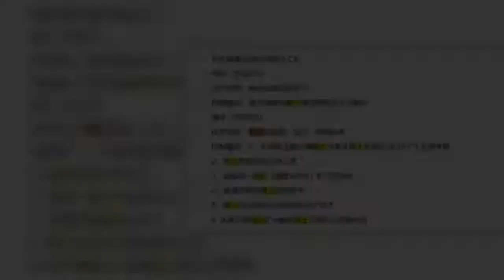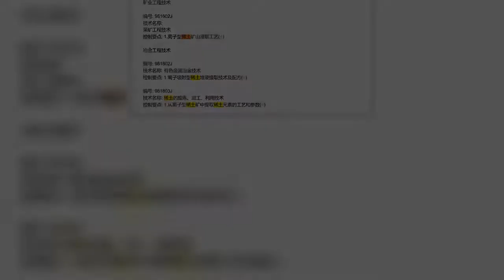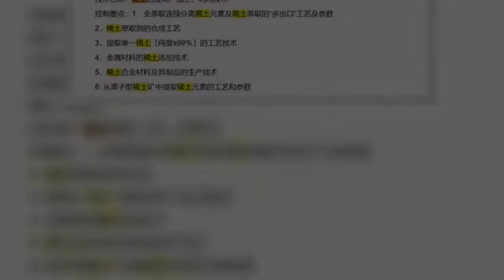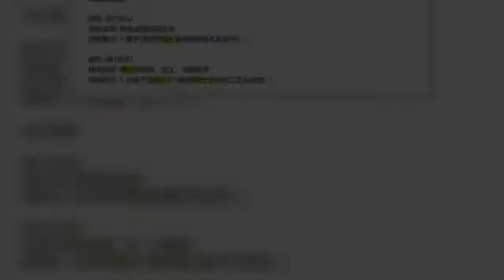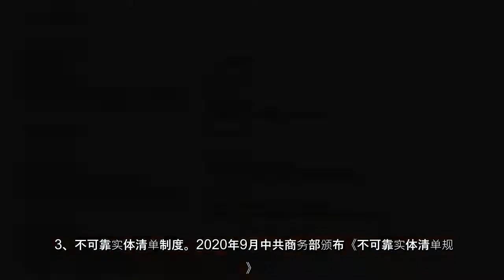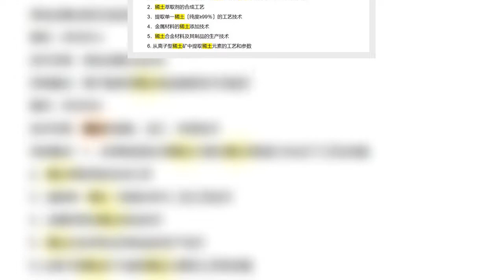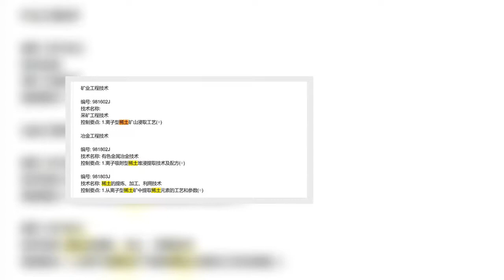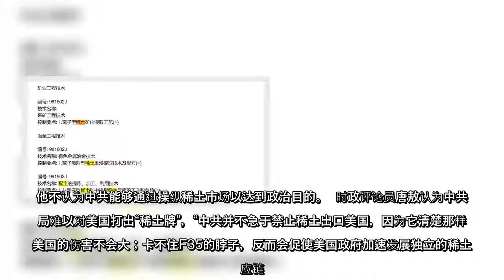美中紧张局势使得F35战机等先进武器成为对峙中的重要砝码。而中共近年来在出口管制领域的系列动作令外界关注，有尖端武器命门之称的稀土，是否成为美中博奕的供应链中牌子。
美中紧张局势使得F35战机等先进武器成为对峙中的重要砝码而中共近年来在出口管制领域的系列动作令外界关注，有尖端武器命门之称的稀土，是否成为美中博奕的供应链中牌子